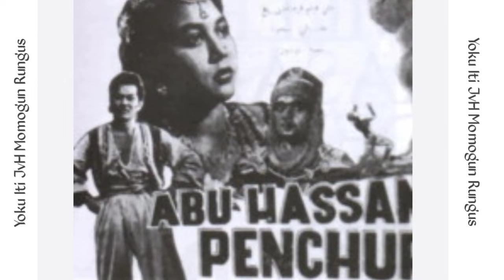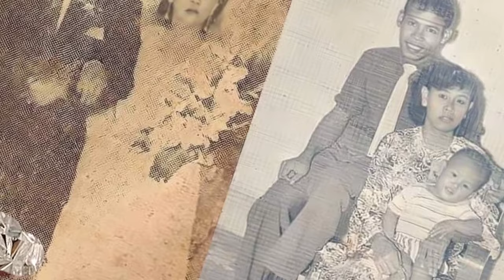Kisah perkahwinan/penjodohan Benar Tapi Pelik s.samsudin Dan Puteh nyata Kekal Bahagia Hingga Kini